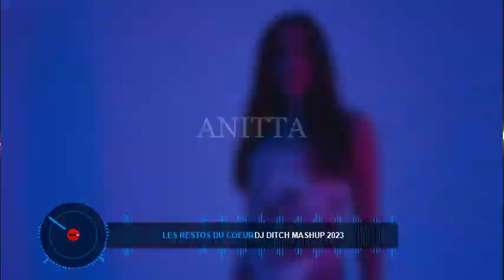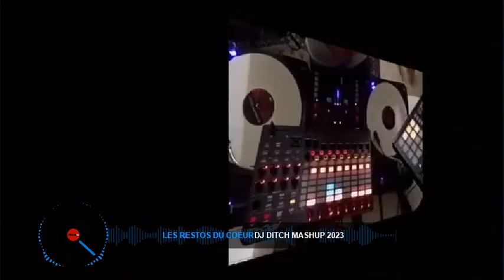LES RESTOS DU COEUR DJ DITCH MASHUP 2023